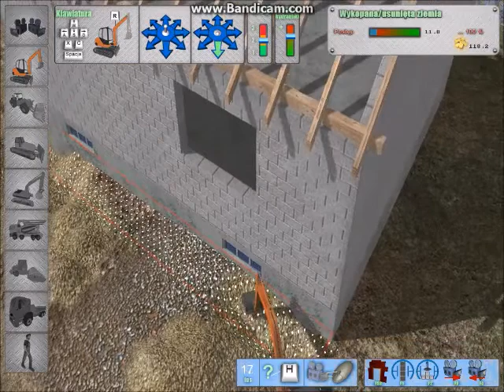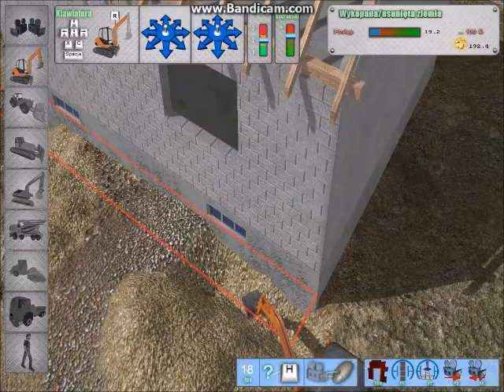Zagrajmy w Symulator Koparki cz. 4 "Rów pod domem"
Naprawdę długo to kopałem :)